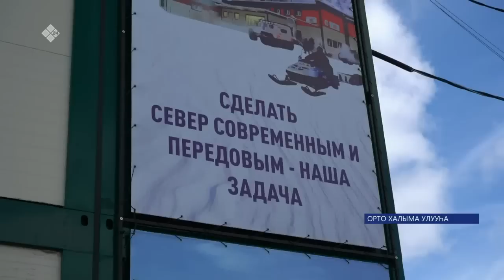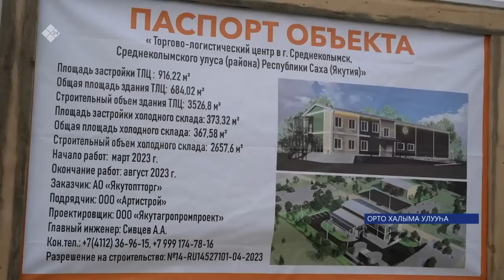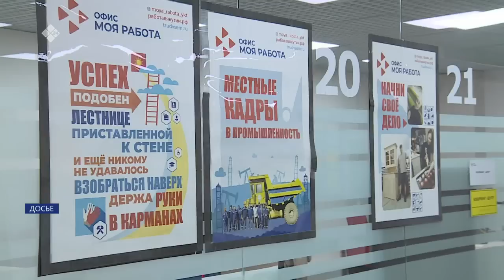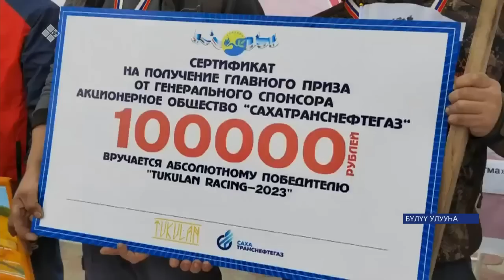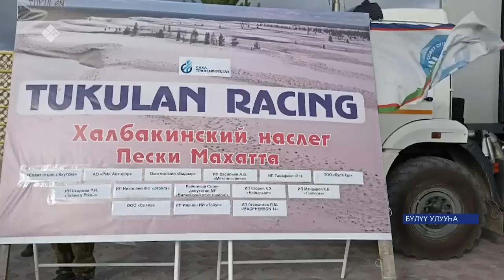«Саха сирэ» информационнай биэрии. Атырдьах ыйын 24 күнэ 13:30